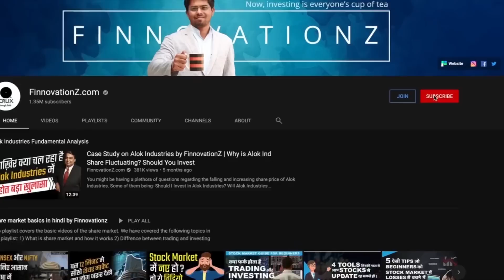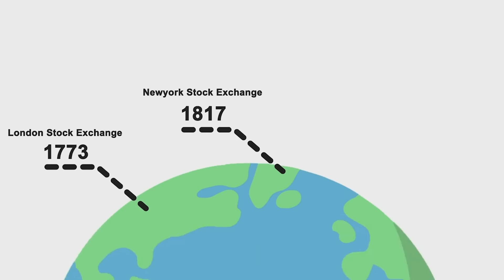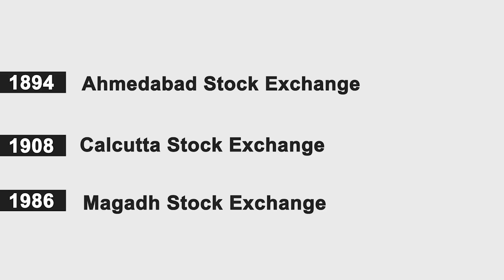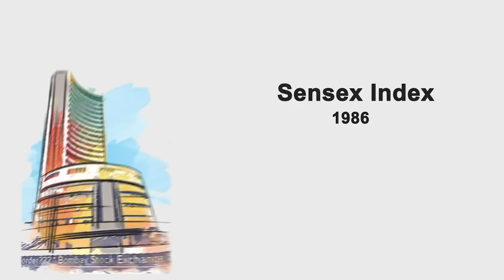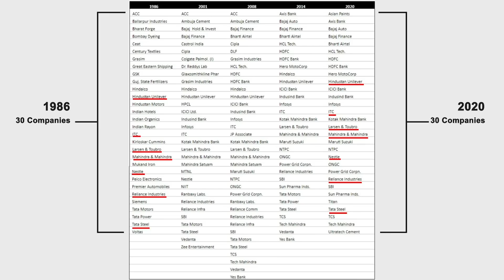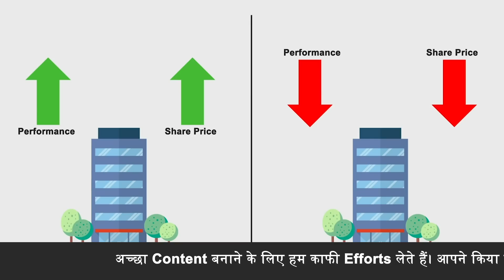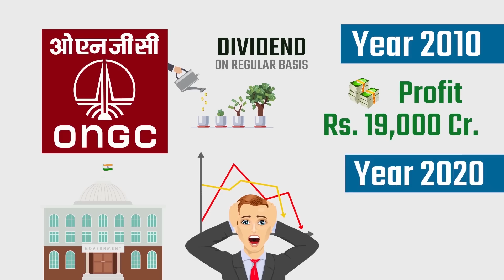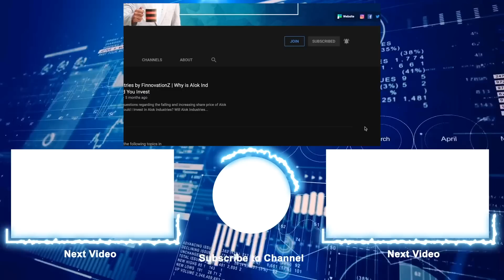Share Market Basics for Beginners by Namaskar Prasad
In this share market basics for beginners video, we are going to know about how share market works. How can we get returns from share market? History of Stock Market, Emergence of Stock Market in India. Types of Returns and more. Stock Market for Beginners will cover all the topic you require to learn.

0:27 -  Who is Ronald Read ?
0:56 -  How he made million dollar net worth.
1:33 - Indian Companies IPOs
3:25 - History of Stock Market
4:32 - First Stock Exchange
4:47 - Emergence of Stock Exchanges in India
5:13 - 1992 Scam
5:24 - NSE started
7:26 - Dividends and Stock Market Returns